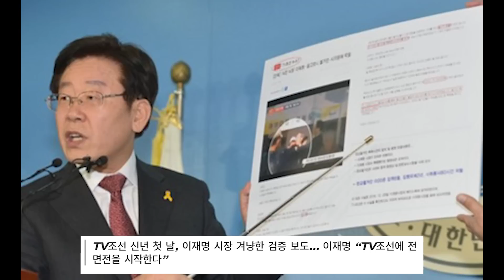난리났다! 이재명은 TV조선폐간! 민주당은 종편 폐간!